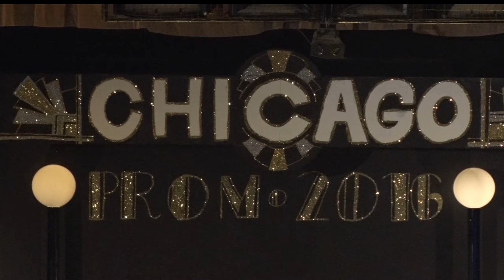Community Spotlight: A Prom for a Cause